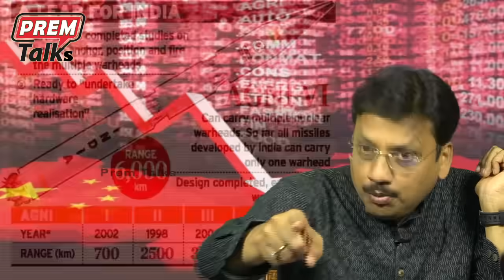అగ్ని 5 పరీక్ష! పాక్ లో ఎందుకు వణుకు! Agni-5 test! Pak is shivering! Why?